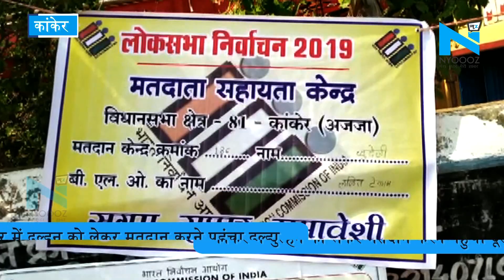Lok Sabha Election 2019 : कांकेर में दुल्हन को लेकर मतदान करने पहुंचा दूल्हा | NYOOOZ MPChhattisgarh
कांकेर के देवीलाल की बुधवार रात शादी हुई। गुरुवार सुबह जैसे ही बारात दुल्हन को लेकर लौटी, वे सबसे पहले मतदान करने के लिए पहुंचे। यह पूछने पर कि रातभर जागने के बाद थकावट के बावजूद बिना आराम किए वोटिंग को पहुंच गए, उन्होंने कहा कि वोट देना सबसे जरूरी है। देश के लिए सरकार चुनने का हमें जो अधिकार मिला है, उसका प्रयोग करना ही है।

About Channel:
NYOOOZ MP- Chhattisgarh is a news hub which provides you with the comprehensive up-to-date news coverage from Madhya Pradesh and Chhattisgarh. Get the latest top stories, current affairs, sports, business, entertainment, politics, astrology, spirituality, and many more here on NYOOOZ MP- Chhattisgarh. We provide you the in-depth details of the latest news mainly from different parts of Madhya Pradesh and Chhattisgarh.
NYOOOZ MP- Chhattisgarh एक समाचार चैनल है जो नवीनतम शीर्ष समाचारों, खेल, व्यवसाय, मनोरंजन, राजनीति और कई और अन्य कवरेज प्रदान करता है। यह चैनल मुख्य रूप से मध्य प्रदेश और छत्तीसगढ़ के विभिन्न हिस्सों से नवीनतम समाचारों का विस्तृत विवरण प्रदान करता है।